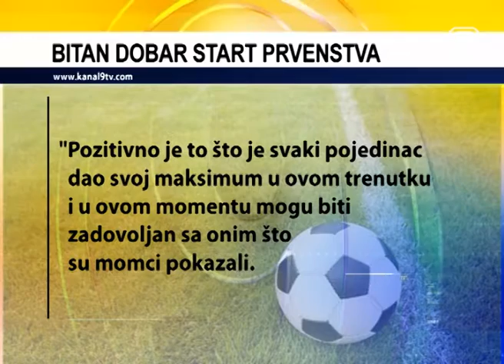TV KANAL 9, NOVI SAD: POBEDA I REMI VOŠE NA PRIPREMAMA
Fudbaleri Vojvodine pobedili su ekipu OFK Petrovca u drugom prijateljskom meču na pripremama u Crnoj Gori, dok su protiv ekipe Metalca odigrali nerešeno.